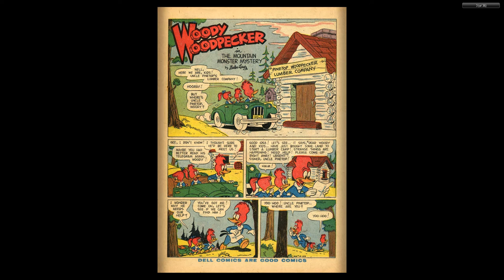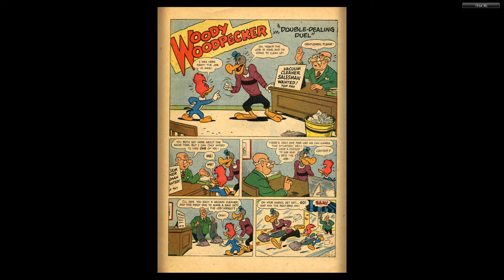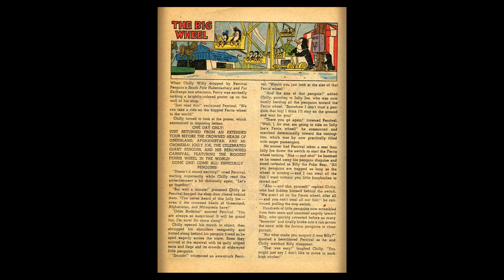Woody Woodpecker 041